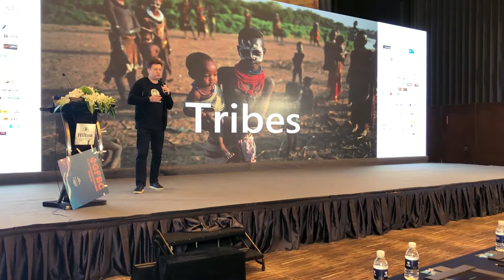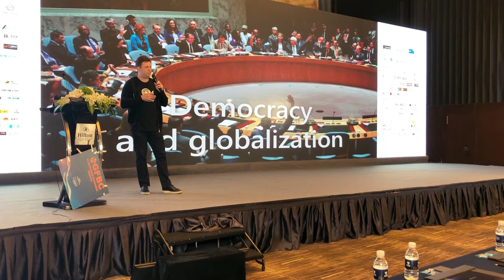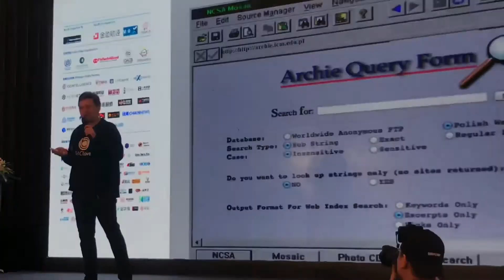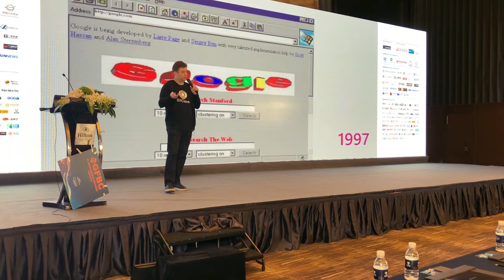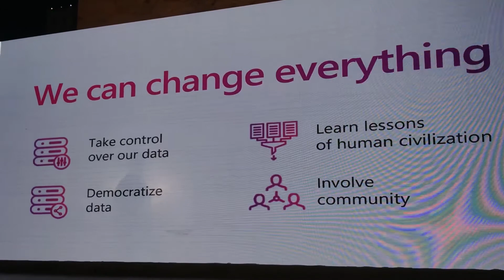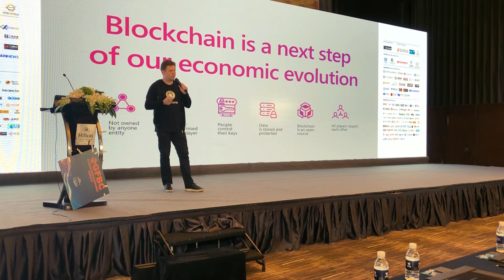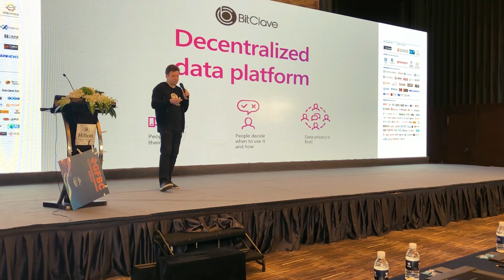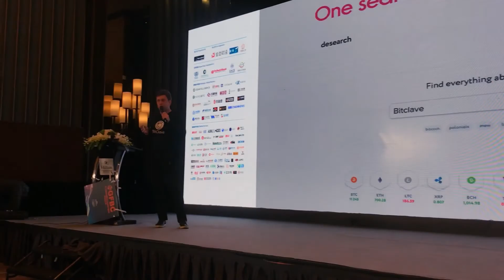Alex Bessonov announcing Desearch in Shanghai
Alex Bessonov's (CEO BitClave) presentation at the 2nd Global Fintech and Blockchain China Summit in Shanghai on April 12, 2018.

DeSearch is world’s first crypto-focused search engine. Increasingly, the “go to” search engines cannot be trusted to provide free and open access to information, especially about crypto. You can utilize DeSearch for all your crypto information needs and curiosities, in one easy dashboard and without advertising. It gives you the top crypto news from trusted, relevant websites, and it works intelligently to gather the essentials on whatever topic you fancy. DeSearch’s powerful search capability also looks through the top sites used in the blockchain space, searching Telegram channels, BT, company and influencer Medium content, and Reddit, for the deepest dive on ICO and all crypto information — and fast!